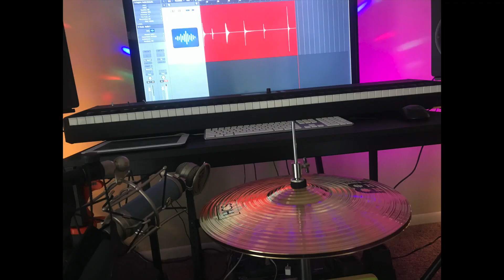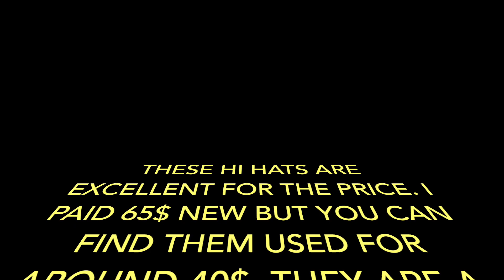MEINEL HCS 13" HIHATS, WITH HIGH QUALITY AUDIO, UNBOXING